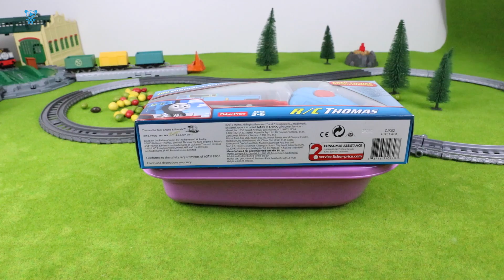Trains for children Thomas and Friends Toy Trains Thomas RC Trains for kids Toy Train Crashing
What do we need to get a toy train Thomas RC? Hmmm... some Sweeties, a battery, a Thomas foto and maybe something else... We will see. After some Magic we get a Thomas R/C! This video for children is an unusual toy trains review. Thomas meets Thomas and Racing Thomas.
A toy videos by Ariplay - Ariplay is a channel for children where you can enjoy kid-friendly videos for kids, videos for children, videos for toddlers, videos for pre-school and primary school children. Watch interesting toy unboxing and toys reviews, toys cartoons in slow motion and time lapse - toys from Thomas and Friends, Disney Toys, Trains Videos, Paw Patrol, Chuggington, Lego, Lego Duplo, Cars, Lightning McQueen, Frozen, Spiderman, Elsa, Minecraft Toys and videos for children about other super heroes!
Click Thumbs Up if you enjoyed it!
Trains for children Thomas and friends - Thomas crash - Thomas Kid at School Peppa, Paw Patrol toys
Trains for children video Thomas & Friends Railway Race Set Review Thomas & Percy at the Great Race
TRIANS FOR CHILDREN VIDEO Brio train set 33277 - brio world rc travel set wooden toys trains review
Trains for children video - Paw Patrol watch youtube about Paw Patrol & trains for kids video 4K
Paw Patrol Trains for Kids Video - Paw Patrol Toys Unboxing - Trains for Children in Stop Motion
Trains for kids brio like trains & Thomas and friends trucks train toys for children 4K stop motion
TRAINS for Kids Toys ICE TRAIN Accidents and Crashes with Thomas and friends Video for Children 4K